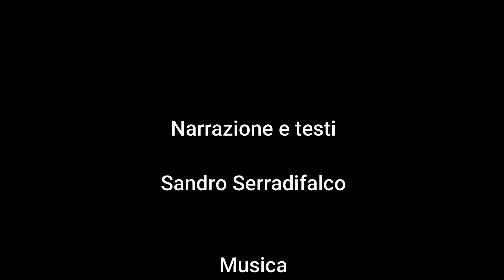Storie di Artisti - Laura Longhitano Ruffilli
A cura di Sandro Serradifalco, una breve descrizione della vita e dell'operato dell'artista Laura Longhitano Ruffilli in un servizio per ODEON TV.